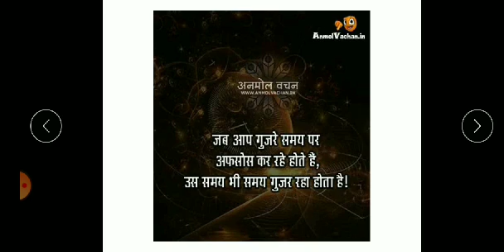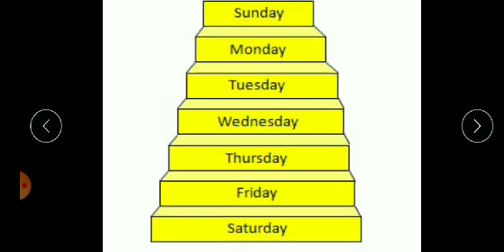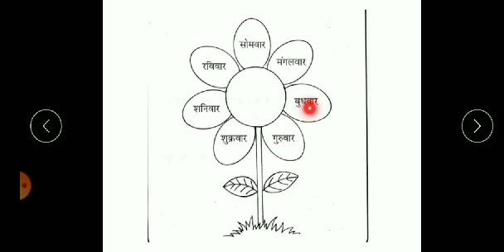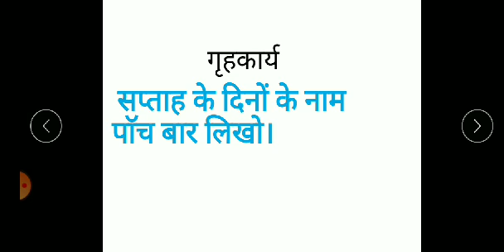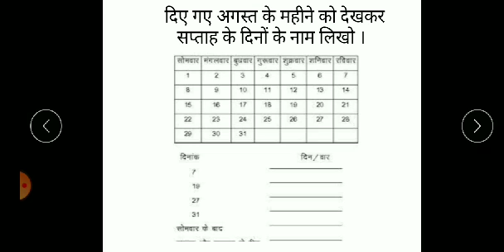Hindi Std 3rd 24 Sept